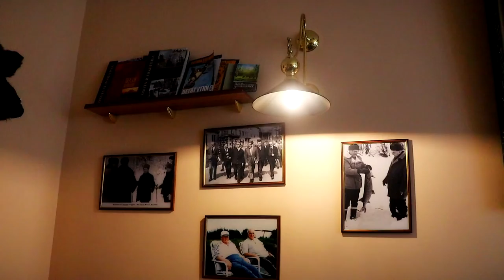Жизнь Прекрасна - 22.10.18. Завидово